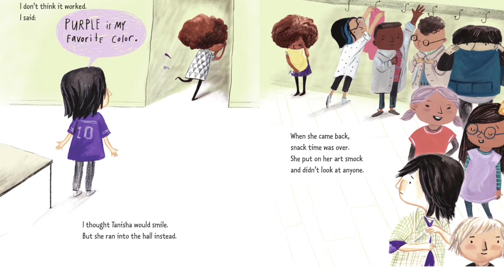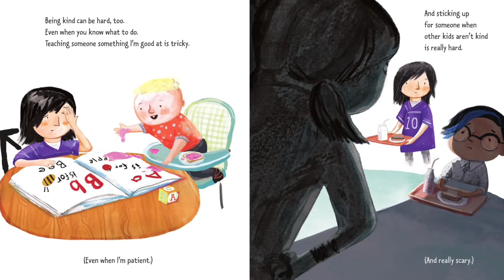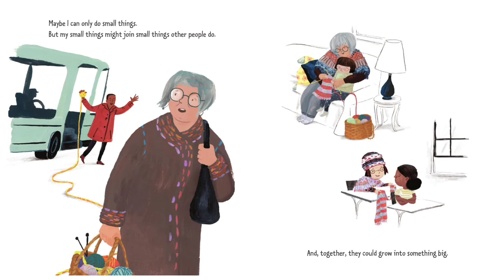“Be Kind” Read Aloud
A sweet children’s book about kindness.